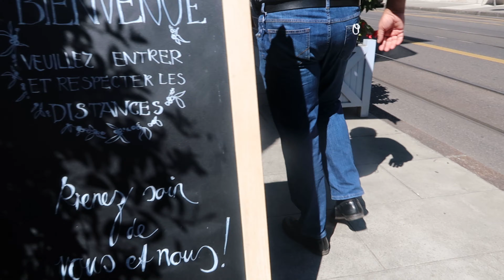J'ARRÊTE LA VOITURE QUAND UNE FILLE LUI PLAÎT! *INCROYABLE*